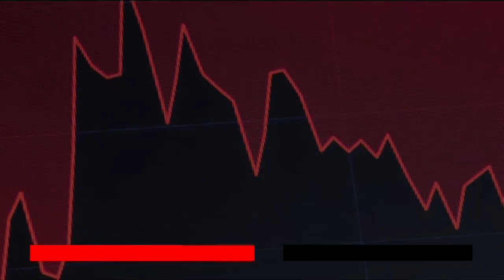US Debt Ceiling 2023: House Speaker McCarthy Expresses Hope Of Reaching A Deal With Biden | US News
US Debt Ceiling 2023: House Speaker McCarthy Expresses Hope Of Reaching Deal With Biden | US News

After the meeting concluded, McCarthy struck an optimistic tone, and said he intends to speak with the president every day until a deal is done.

"There's nothing agreed to — everything's being talked about," McCarthy said when asked if work requirements for assistance programs like food stamps  were still on the table.

McCarthy said he hopes they can reach an agreement that both Republicans and Democrats will be able to vote for. He also said the meeting was "more productive" than previous meetings.

"We literally talked about where we are having disagreements and ideas," McCarthy said. "So to me that's productive. Not progress, but productive."

In a statement, Mr. Biden also called the meeting "productive.